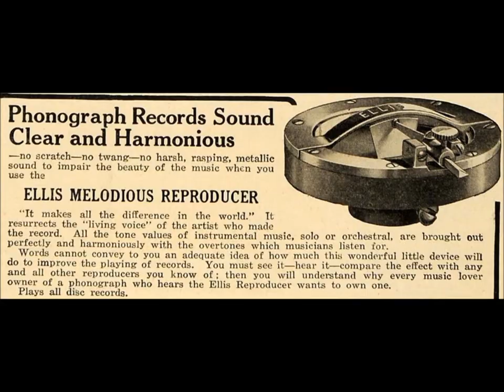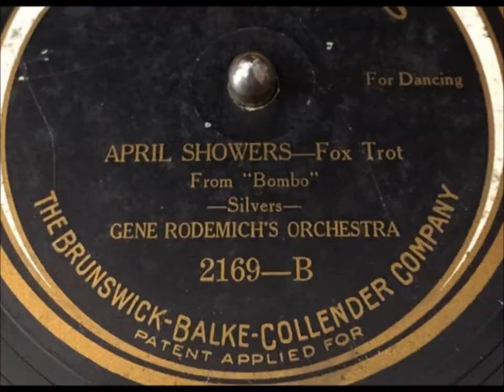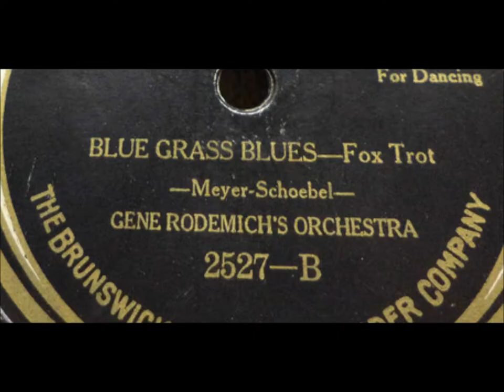Gene Rodemich Orchestra "Blue Grass Blues" (1923) Brunswick 2527 = flapper jazz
Gene Rodemich Orchestra plays "Blue Grass Blues" on Brunswick 2527

Gene Rodemich's full name is Eugene Frederick Rodemich.  He was born on April 13, 1890, in St Louis, Missouri.

This pianist and orchestra leader had success in the 1920s as a band leader and composer.  Later, he composed music for numerous films.

He was the son of a dentist, Dr. Henry Rodemich.

Before making Brunswick discs, Rodemich was the accompanist for Elsie Janis on several tours, including one in Europe.

He died on February 27, 1934, in New York.